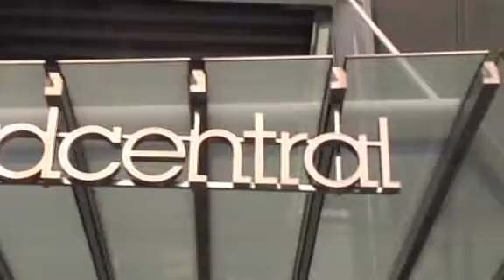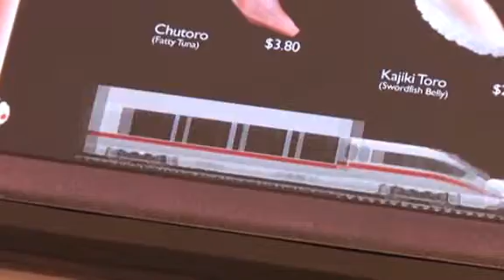Japan outlets affected, Singapore fine (Genki Sushi Pt 1)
Genki Sushi is back in Singapore after missing for three years but with the recent Japanese tsunami and earthquake disaster, how badly affected are its Japan business and will the Singaporean outlet suffer.